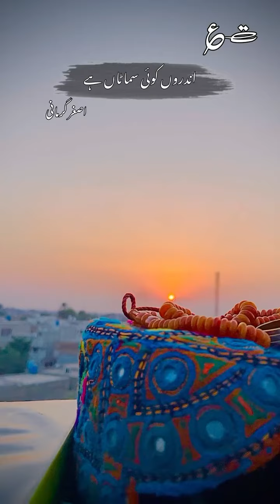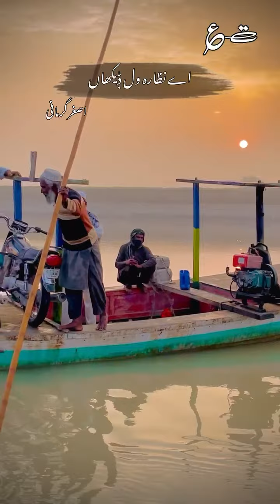saraikipoetry saraiki asghargurmani